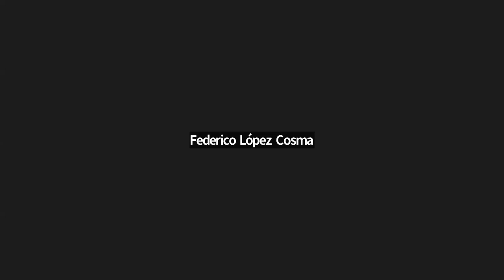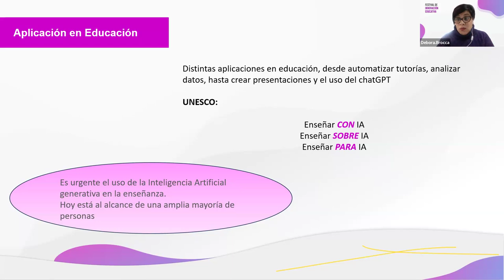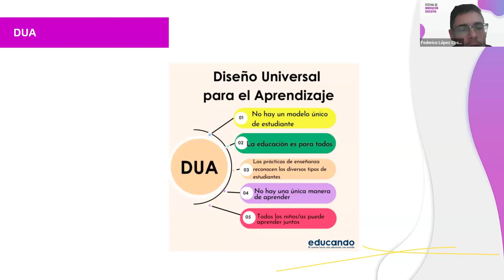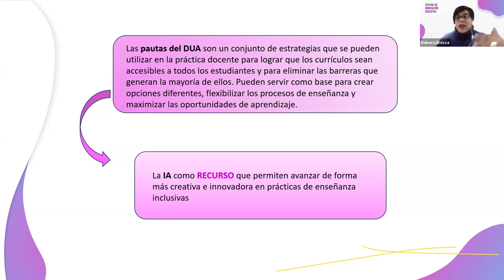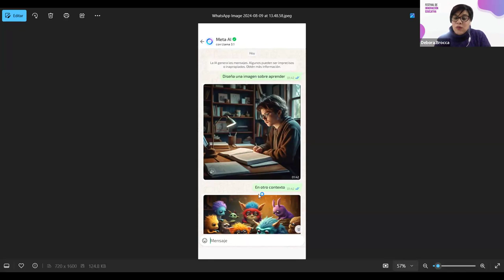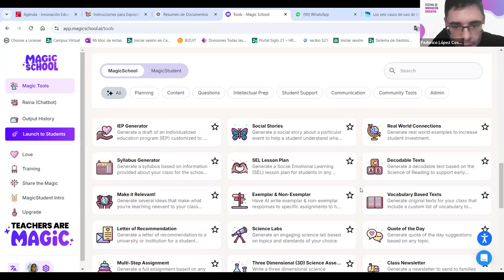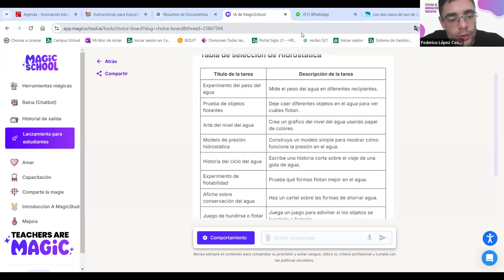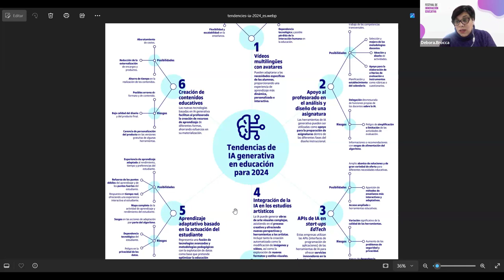Taller Inteligencia artificial para potenciar la inclusión educativa